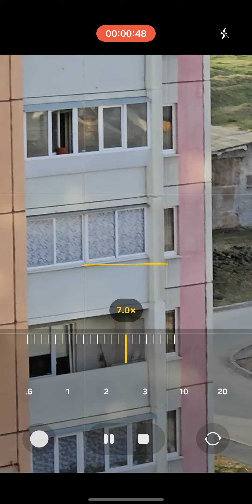zoom Samsung 23 ultra